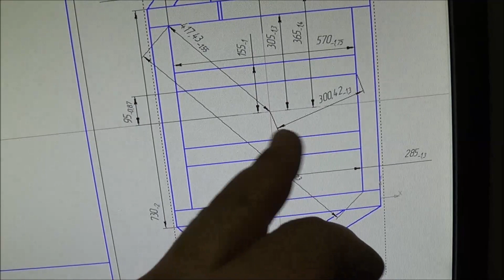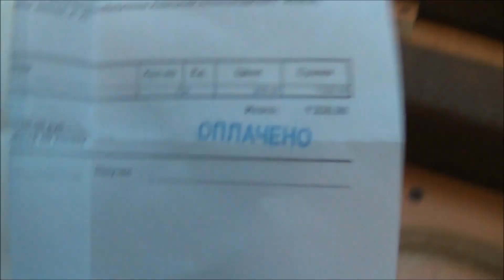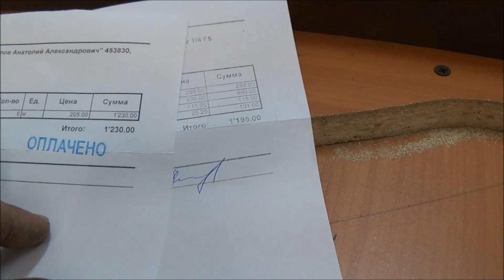Сборка станка с ЧПУ часть 4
По вопросам заказов на изготовление накладок пишите пожалуйста на мою почту